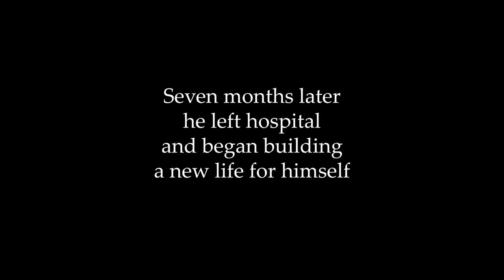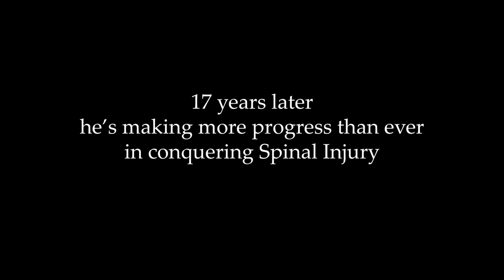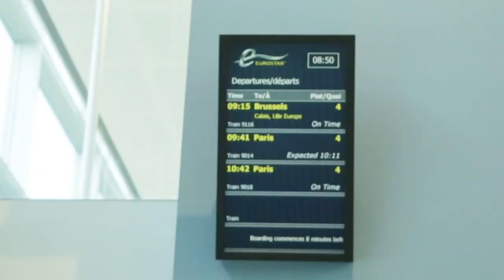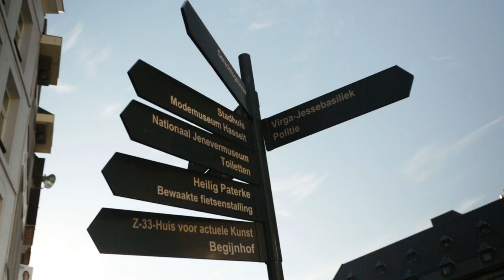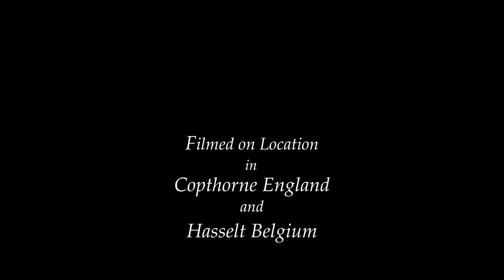Spinalroots - A film for the future of spinal injuries rehabilitation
Pioneering new therapy approach to the treatment of spinal injury by addressing the bio-mechanical structure of the body